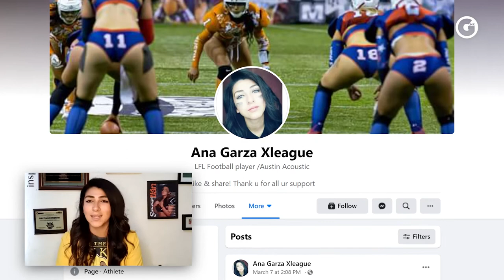EXCLUSIVA con ANA GARZA de la LFL y EXATLÓN ESTADOS UNIDOS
¡EXCLUSIVA! La entrevista con Ana Garza de 'Exatlón Estados Unidos' 🇺🇸 ¿La veremos pronto en 'Exatlón México'? 😮

Entérate de todo lo que nos contó, sobre su experiencia en el reality show, su carrera como deportista y lo que viene para la primer mexicana en una liga profesional de fútbol americano en lencería en la Unión Americana.